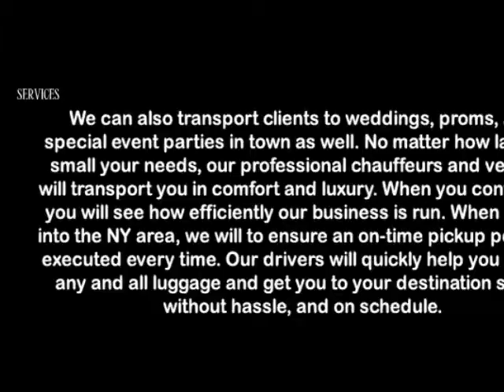DEER PARK CAR SERVICE AND LIMOUSINE SERVICE,JFK,LGA,EWR,NYC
DEER PARK CAR SERVICE AND LIMOUSINE SERVICE

DEER PARK CAR SERVICE AND LIMOUSINE SERVICE provides transportation services from or to Long Island, Jfk airport,Laguardia Airport,Newark Airport,Islip airport,white Plains airport for years.

DEER PARK CAR SERVICE AND LIMOUSINE SERVICE can pick you up from just about anywhere in the East Hampton, Bridge Hampton, Water Mill,Amagensett area,Long Island and take you wherever you need to go, (quickly and on time).